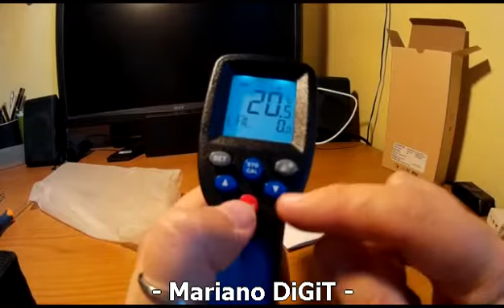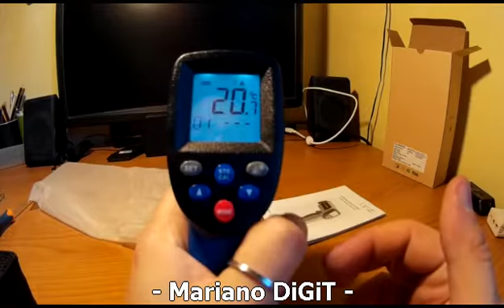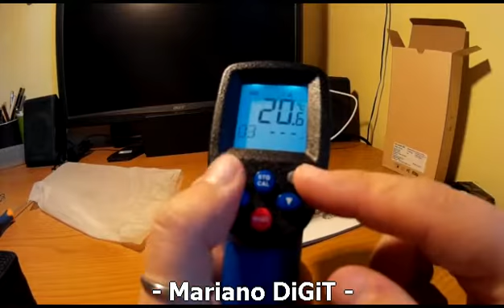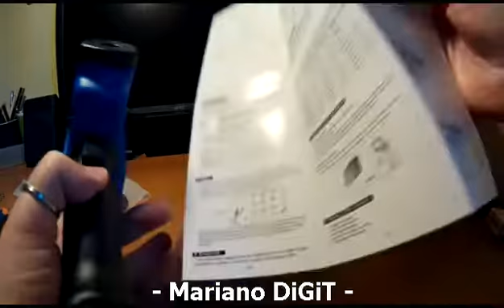Recensione iTA COLEMETER Termometro Pistola Digitale ad Infrarossi Laser, Super Range -50°C~900°C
Lo trovi qui
Prezzo attuale (sett. '16): 35,59€ spedito da Amazon

Termometro laser con grande range di misurazione: da -50 gradi a +900 gradi centigradi.

Misurazione laser continua premendo il grilletto. Display retroilluminato e puntatore lase per identificare il centro dell'area di lettura termica. Allarme per temperatura troppo alta o troppo bassa. 30 memorie interne.